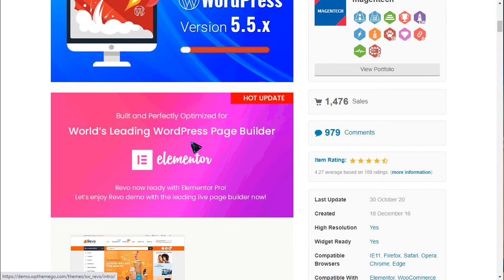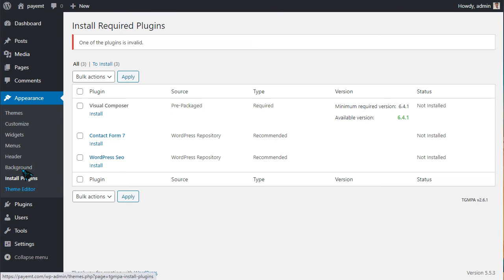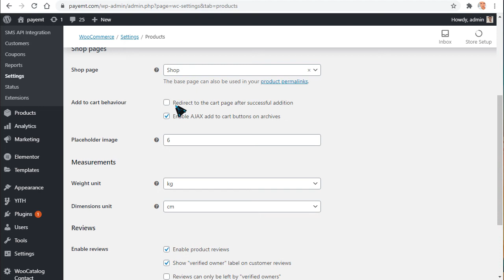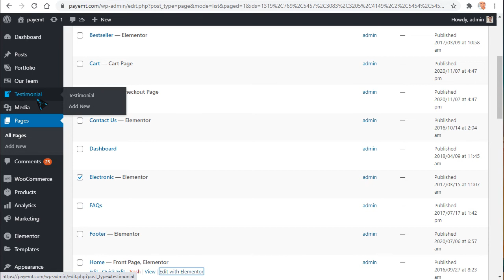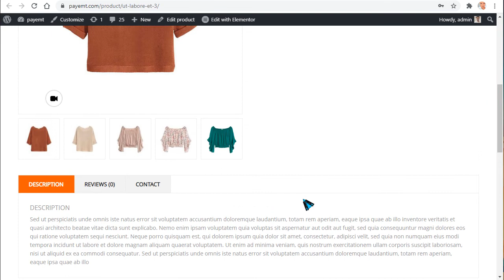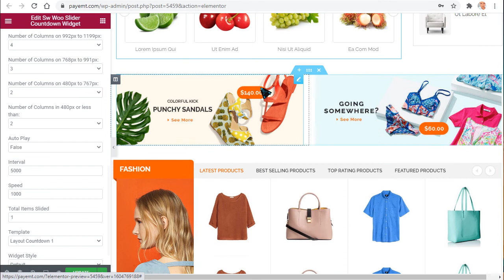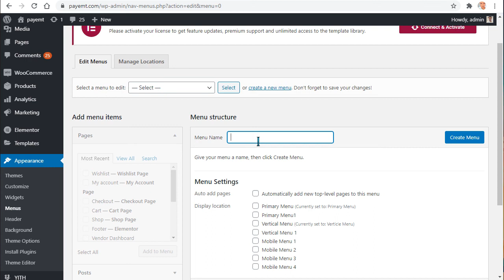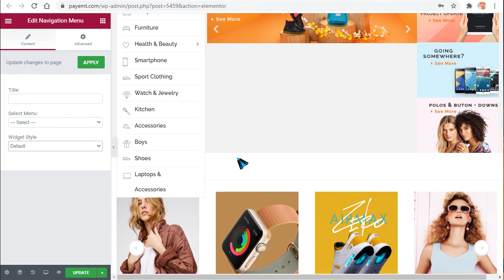Revo - Multipurpose Elementor WooCommerce WordPress Theme (25+ Homepages & 5+ Mobile Layouts) Bangla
WordPress Bangla Free Tutorial Bangladesh